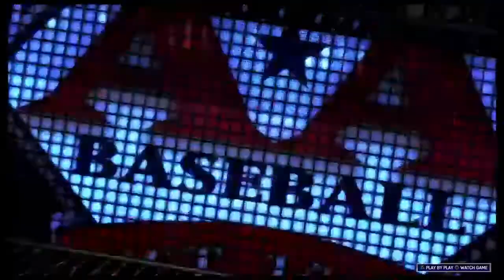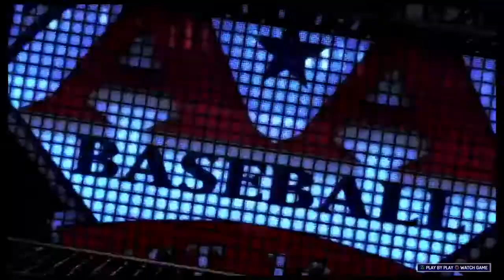#9 いいペースでヒットを量産！[MLB The Show 17]